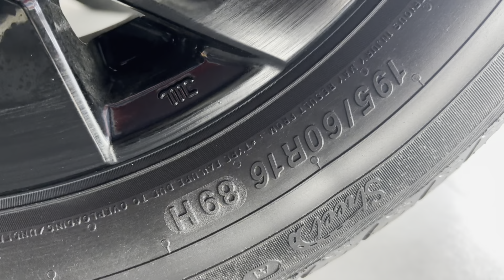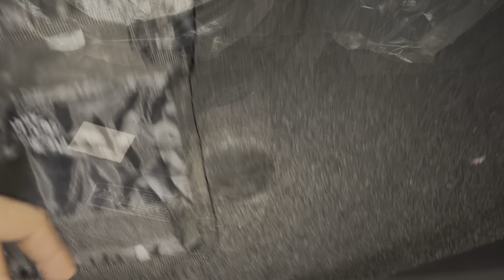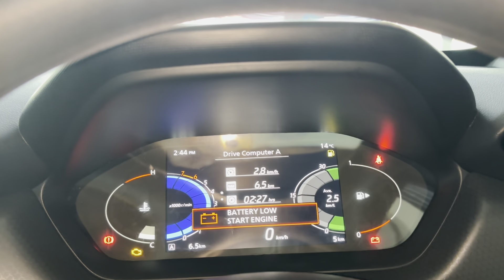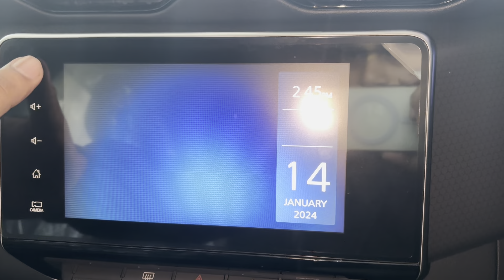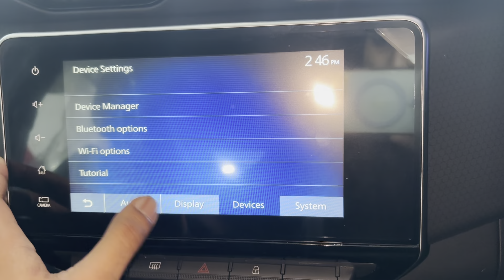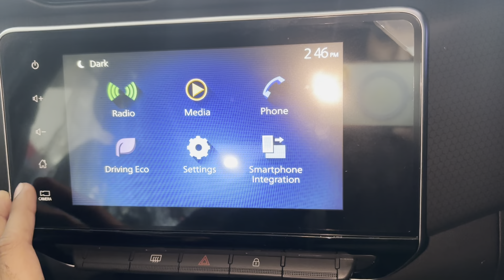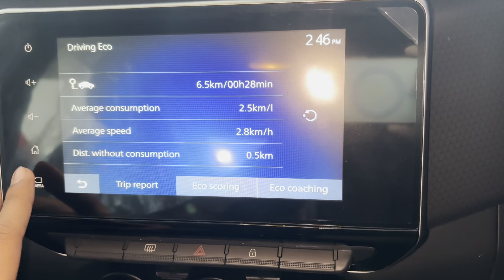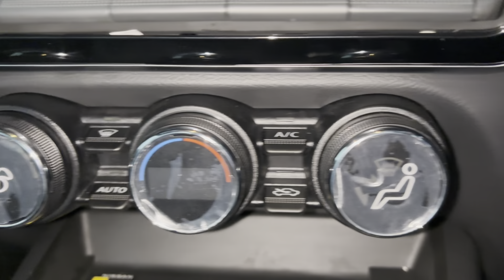जानिए New Nissan magnite kuro edition के बारे में 🫡❤️‍🔥😱| detailed हिन्दी review | वर्णन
Elina Carzone Showroom:11th KM Stone, NH-9, Delhi - Hisar By- Pass Road, HISAR 125001

New 2024 Nissan magnite kuro edition 🫡